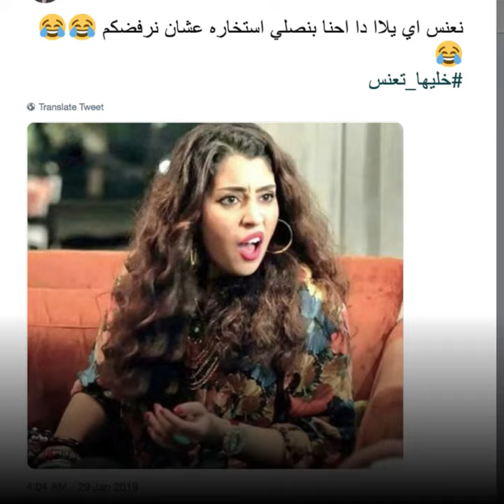"خليها_تعنس"!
"خليها_تعنس" ! أطلق المصريون هذا الوسم المثير للجدل على شبكات التواصل الاجتماعي للاحتجاج على ارتفاع تكلفة الزواج! 💍 ما رأيكم؟